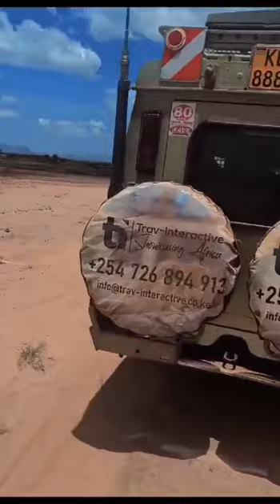Stuck in the wilderness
It's not a complete safari until you are chased by an animal or you get stuck on something!!!
All these gear up the safari adrenaline!